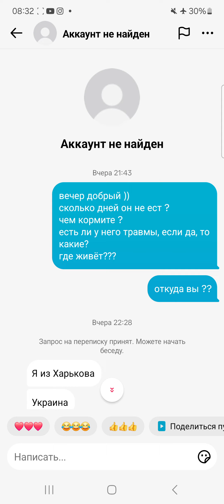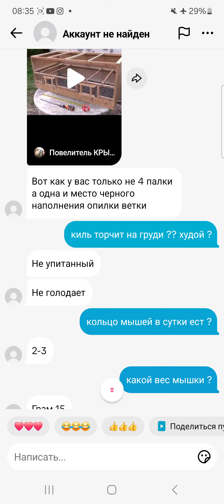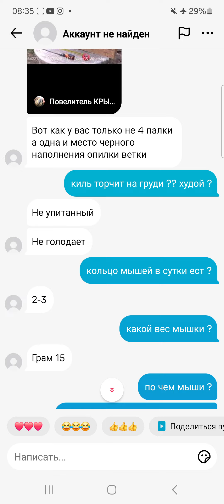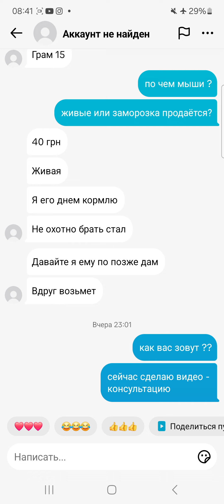Сыч не ест 😱😱😱 прикольный диалог - консультация 😆😆😆